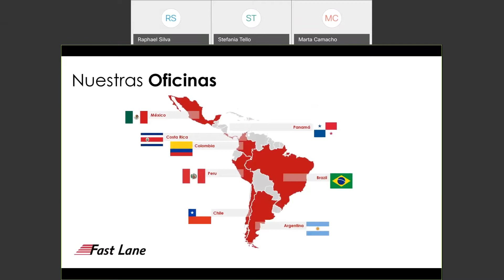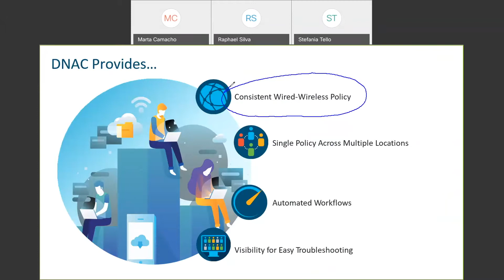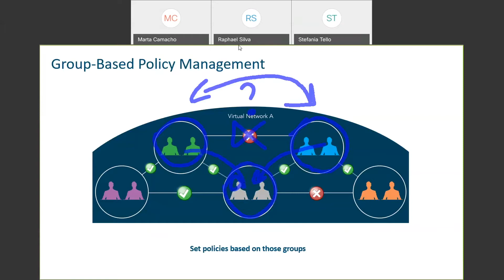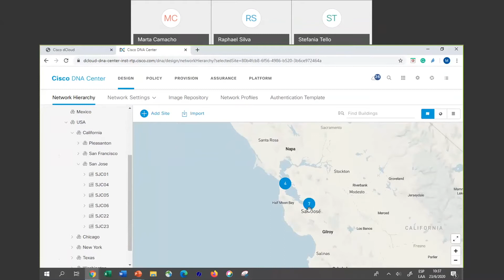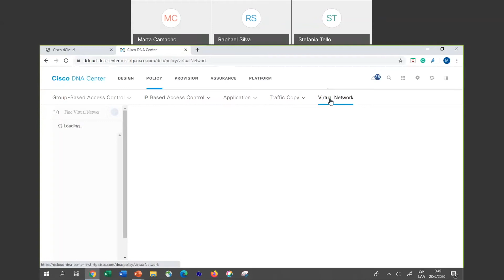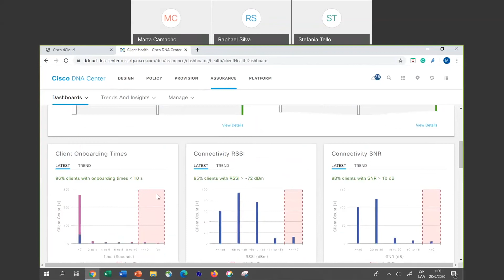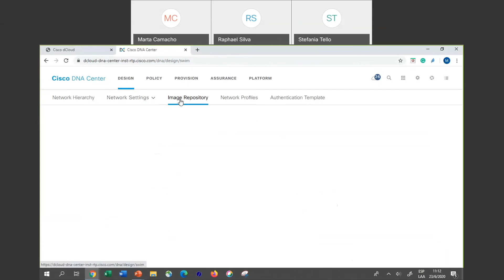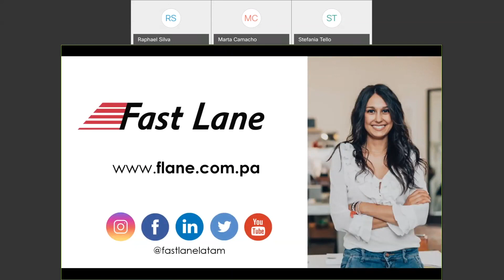Fast Lane Webinars: Conquistar el panel de DNAC: diseño, provisión y gestión de políticas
En este video podrás ver el seminario impartido por Martha Camacho el 23 de Junio 2020.